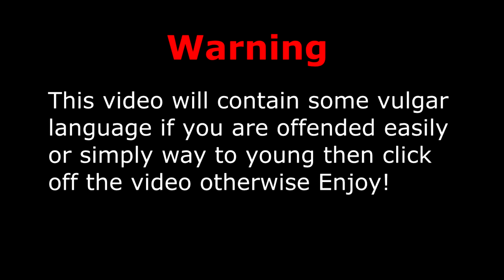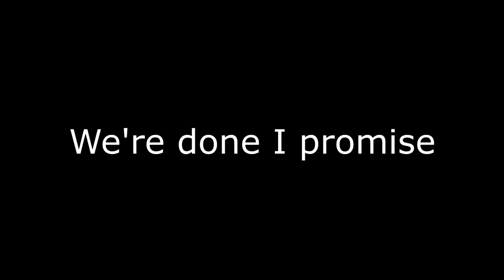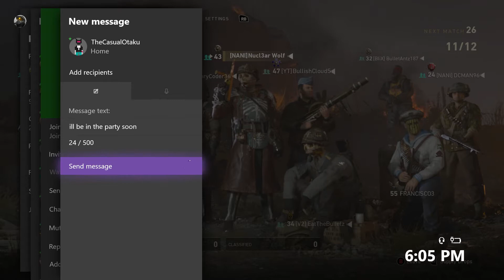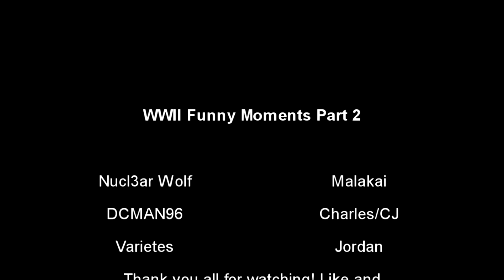Call of Duty WWII Funny Moments Ep. 2: Cortana is a COMMUNIST!?!?!?!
Join us in another Cod adventure and we learn new things about each other and about Cortana. Also introducing our Canadian friend, Jordan!